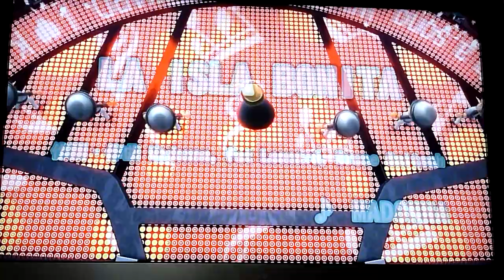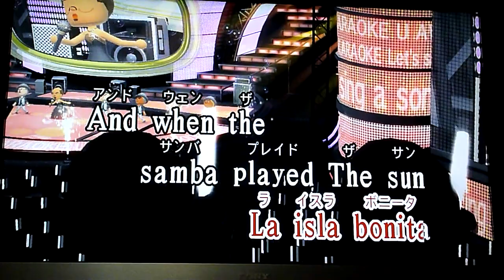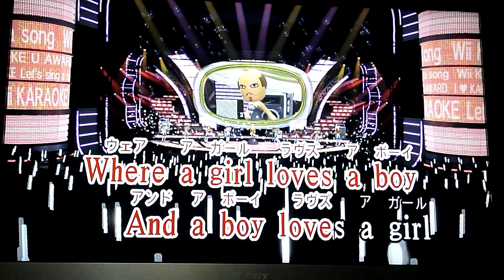『La Isla Bonita』ﾗ ｲｽﾗ ﾎﾞﾆｰﾀ ♦Madonna♦ﾏﾄﾞﾝﾅ カラオケ